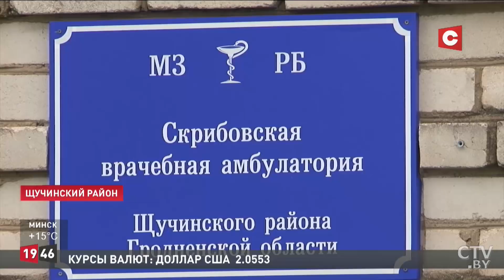Как обживаются молодые медики на "распреде" в Беларуси?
Истории распределения в Беларуси. Новости // Последний месяц лета для кого-то стал первым в жизни рабочим. Более пяти с половиной тысяч новоиспеченных медиков отправились по распределению в больницы, поликлиники, амбулатории и фельдшерско-акушерские пункты страны. Среди них, как врачи, так и работники среднего медицинского звена.

Корреспондент Галина Буро на примере двух историй посмотрела, как обживаются молодые специалисты.